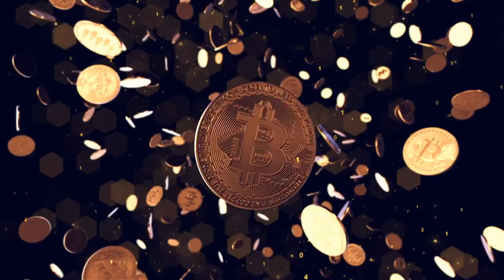FEAR FOR BITCOIN AND MORE!!!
Step 1: Connect your wallets
Step 2: Click on "I'm invited"

⏰ Time Stamps ⏰
0:00 Intro
0:30 FEAR of Bitcoin